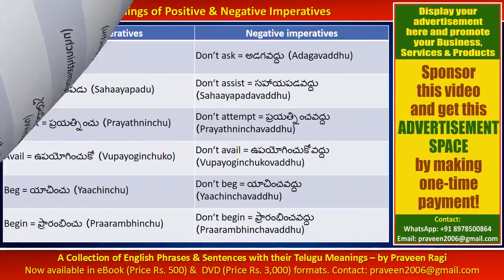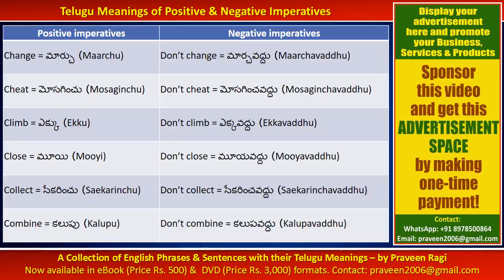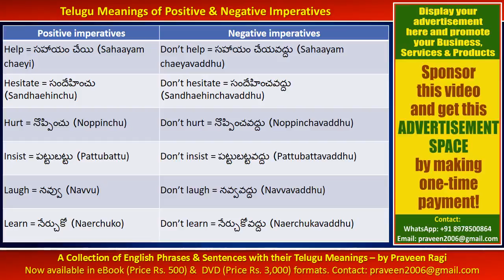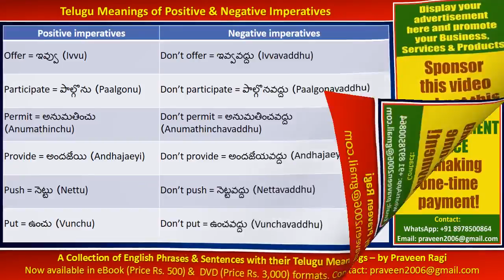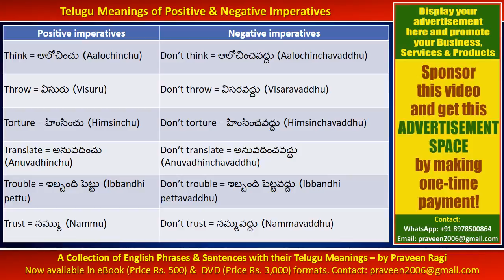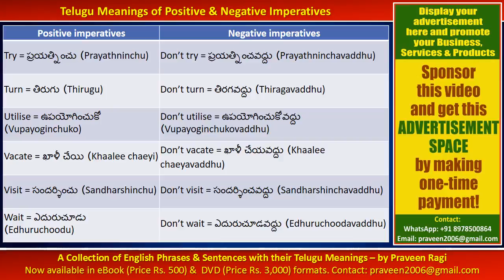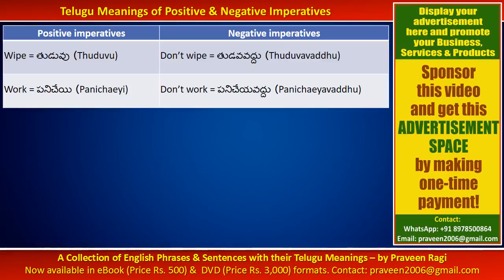0080 - Telugu Meanings of Positive & Negative Imperatives - Spoken Telugu Learning Videos (Beginner)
12) Medical Terms & Vocabulary, Commonly used words and phrases in English and Telugu for Doctors, medical professionals & patients - Learn Telugu through English / Learn English through Telugu

1) Spoken Telugu, Grammar, Conversation & Vocabulary Lessons - Learn Telugu through English / Hindi